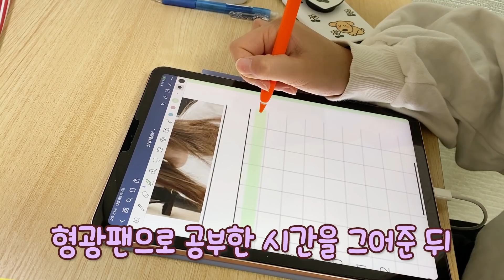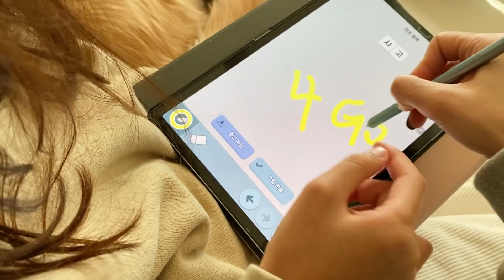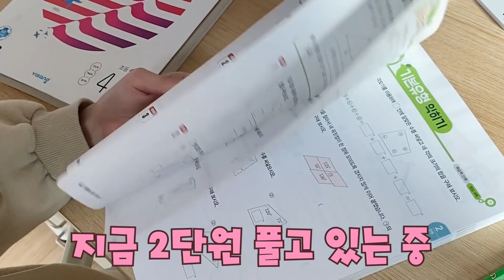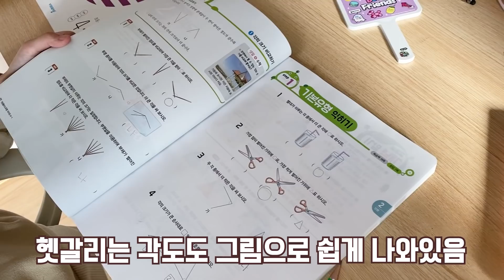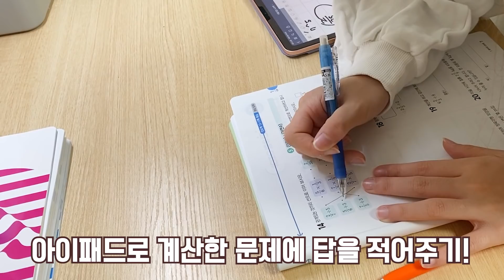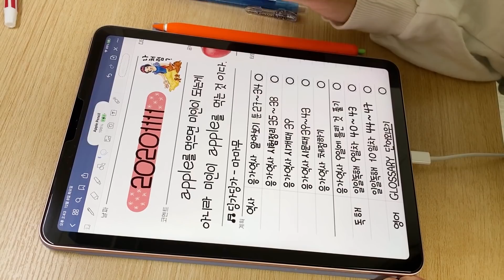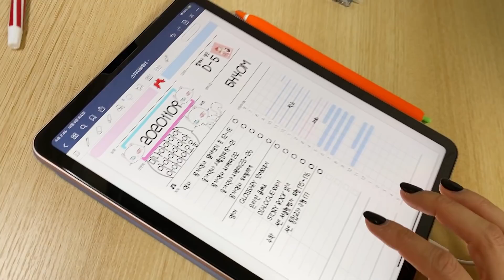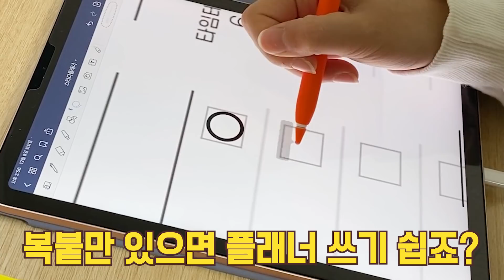초등학생 자매 공부브이로그! 음이의 공부할때 아이패드 활용방법 공개! 아이패드로 스터디플래너 쓰고 연습장으로도 쓰고~ (가족일상브이로그)│헬로음이유니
★ 음이유니와 함께 공부해요!
     음이유니의 응원 메세지와 사인이 담긴 책을 20분께 드려요!
* 이벤트 진행 일자 : 18일 ~ 24일 (총 7일) 오후 11시 50분
* 당첨자 발표 : 25일 오후 3시 (고정댓글 + 커뮤니티)
  댓글에 21년도 공부 다짐을 써주시고 아래 링크로 신청 해주세요♥

음이유니는 어떻게 공부할까?
음이유니의 공부 방법 지금 공개합니다!
음이의 아이패드를 활용한 스터디 플래너 쓰는 방법까지!
영상으로 확인해주세요 ~ :D

♡악플은 속상해요ㅠㅠ
♡헬로 음이유니 많이 사랑해주세요♥

♡ 음이유니에게 편지 보내실 주소
- (04387) 서울시 용산구 서빙고로 17 센트럴파크타워, 30층 샌드박스
 받는사람 : 헬로음이유니 ( 채널명을 꼭꼭 적어주셔야 합니다^^)

♡헬로 음이유니♡ 무슨 채널일까요?
헬로음이유니 채널은 장난끼 넘치고 사랑스러운 비글 자매 음이 유니가 엄마 아빠와 함께 즐겁고 재미있는 도전과 일상을 공유하는 채널입니다 :) 앞으로 잘 부탁드립니다^^